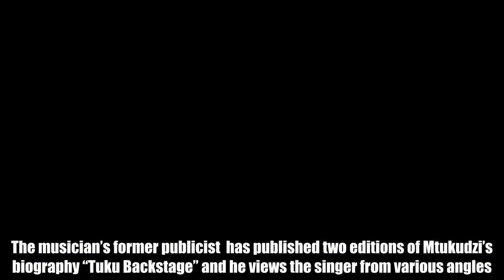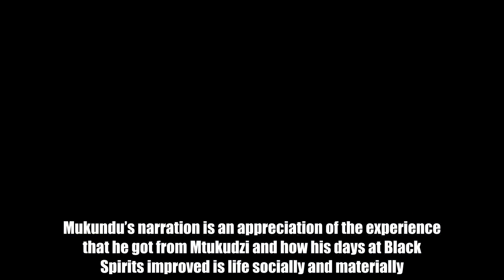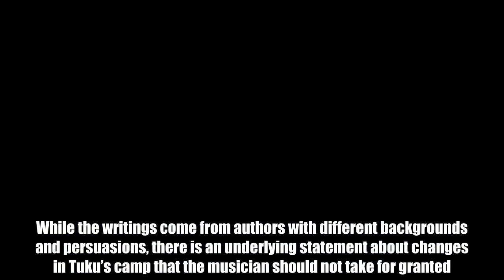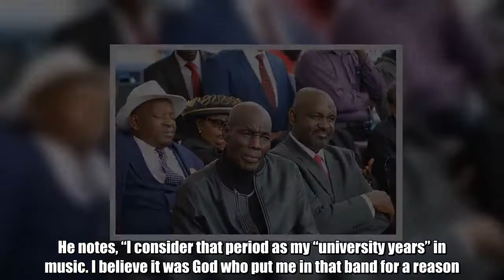What went wrong with Oliver Mtukudzi? – Nehanda Radio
By Godwin Muzari Two authors who worked under renowned musician  in different capacities in separate eras have written about the musician’s work and character.  Former Mtukudzi lead guitarist  dedicates a chapter of his book “Following the Melody” to his experiences with the singer. The musician’s former publicist  has published two editions of Mtukudzi’s biography “Tuku Backstage” and he views the singer from various angles.  Mukundu’s narration is an appreciation of the experience that he got from Mtukudzi and how his days at Black Spirits improved is life socially and materially. On the other hand, Mutamba’s account is hard-hitting and lets out a barrage of criticism about Tuku’s personality. Because of his relationship with Mtukudzi, which turned sour towards his last days as the musician’s publicist, Mutamba’s account betrays shades of bitterness.  Despite leaving Tuku’s band bitterly after being fired in unclear circumstances, Mukundu gives a retrospective narrative and highlights the positive gains of working for Black Spirits. While the writings come from authors with different backgrounds and persuasions, there is an underlying statement about changes in Tuku’s camp that the musician should not take for granted. Mutamba’s unbalanced biography cannot be justified, but juxtaposing it to Mukundu’s story would show that something could be going wrong in the camp. Tuku might need to compare his management skills and teams from the separate eras represented by Mukundu and Mutamba’s writings. Mutamba is wrong in trying to choose people that Tuku should associate with. The accusations of Tuku’s infidelity and poor fatherhood are personal matters that are also obviously meant to tarnish the musician’s image. Unless personal decisions directly impact on career matters, the two should be treated separately. Tuku is not a saint. He is like any other human being with strengths and weaknesses. Above all he is a musician working in an arts industry that is never short of controversies. However, Mutamba raises points that should be put into consideration when he complains about the welfare of the band and other issues that have direct consequences to Tuku’s music and creative process.  Unlike Mutamba, Mukundu worked with Tuku under a management team that created the musician’s most successful era and he says good things about his days with the band. In an interview about his book this week, Mukundu justified his praise for Tuku by giving out solid examples of the changes that working for the band brought to him. He bought a house in Warren Park within the first year of his employment at Black Spirits and managed to acquire studio equipment for his Monolio Studio over two years. He has been surviving on proceeds from the studio since he was fired from Tuku’s band. On the other hand, Mutamba writes about sad working conditions and claims to represent suffering workers within Bla